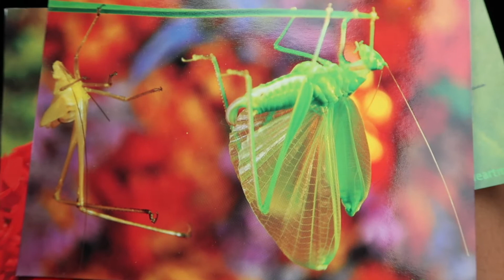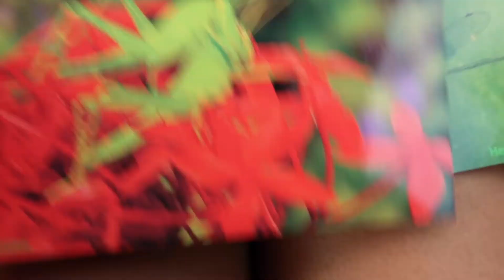IN-N-OUT DOUBLE DOUBLE & FRIES MUKBANG - Overrated fast food burger??!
I LOVE IN-N-OUT. Best fast food burger. PERIOD. I ordered the double single (2 beef patties, 1 slice cheese). Where should we eat next time?!